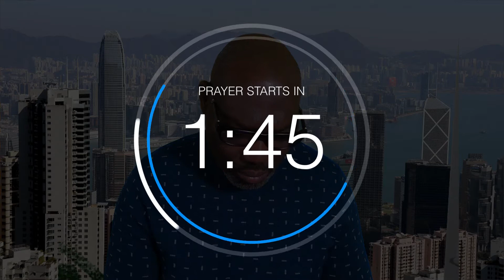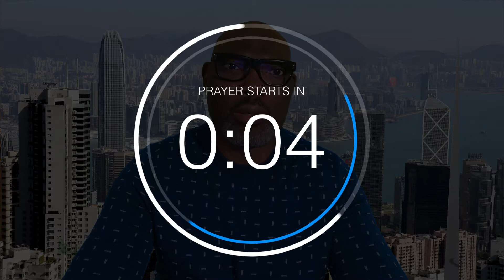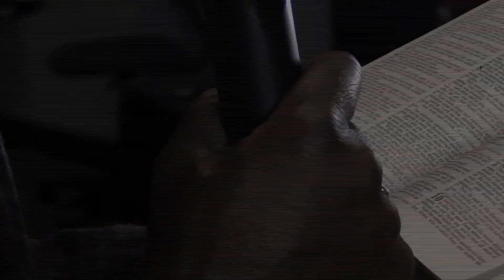POWER TO COMMAND YOUR DAY